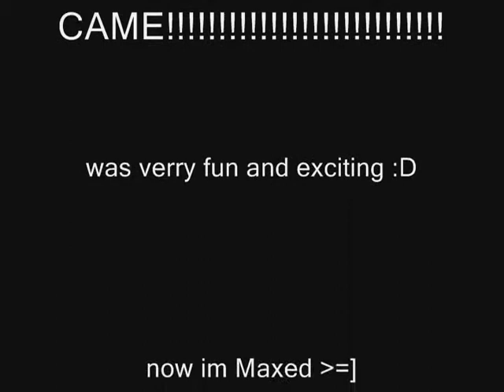Shado 6333 gets 6 99s at once!!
me / shado 6333 / imakerunescapeguidez, getting 6 99s at once and losing my untrimmed hp cape!! and going from 136 to 137 cb, attack strength defence range prayer and cooking
also my friend Legend68504 got 99 hitpoints and attack ^^